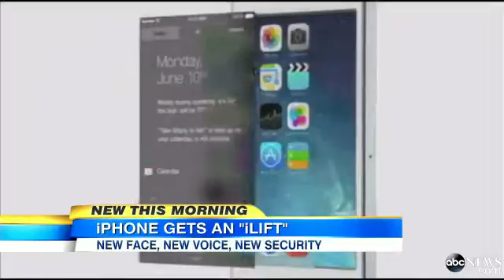iOS 7 Announced, Apple Gives iPhone, iPad, Ipods a Facelift